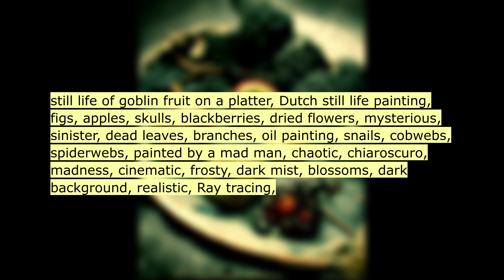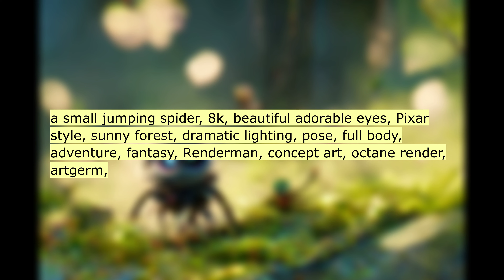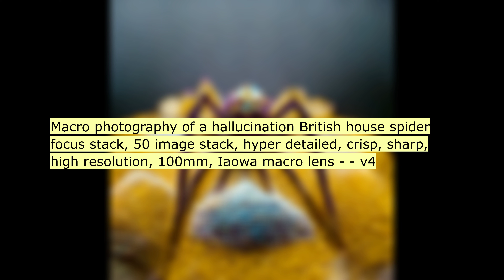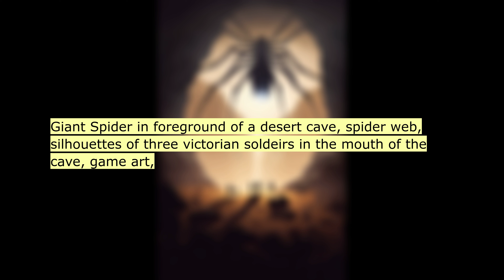Asking an AI to draw: SPIDER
AI generated ART:
00:11 a jumping spider in a suit
00:22 computer with spider legs drinking mountain dew...
00:33 still life of goblin fruit on a platter, Dutch ...
00:44 isometric steampunk spider, style of studio Ghi...
00:55 ["Adorable Spider"] ["Wearing Earring"] ["Epic ...
01:06 lavender spider, octane render, ultra high deta...
01:17 black widow spider, silent hill stryle , beauti...
01:28 a small jumping spider, 8k, beautiful adorable ...
01:39 the fattest man on earth looks like a spider
01:50 spider cat
02:01 Macro photography of a hallucination British ho...
02:12 beautiful fluffy white spider, golden hour, bok...
02:23 of a scared boy looking at a giant spider on th...
02:34 colour nylon lights spider web, large scale, fu...
02:45 Winnie the Pooh in a horror movie fighting agai...
02:56 black widow spider and blackberries
03:07 a still from the 1972 british comedy "help! my ...
03:18 black widow spider and cherries
03:29 Giant Spider in foreground of a desert cave, sp...